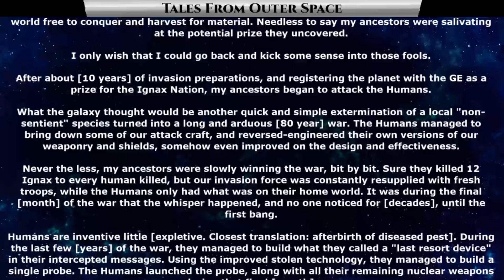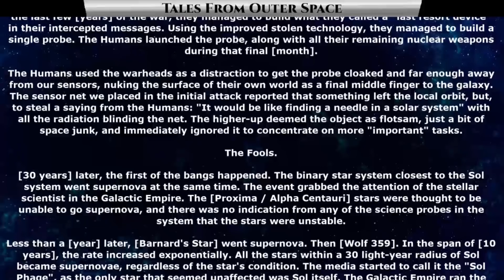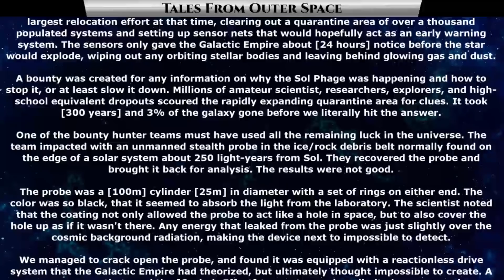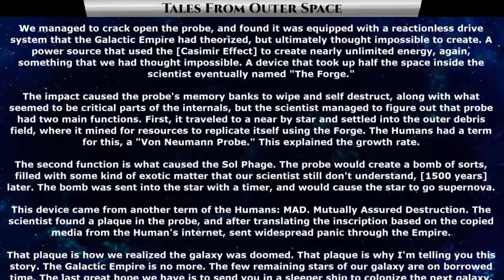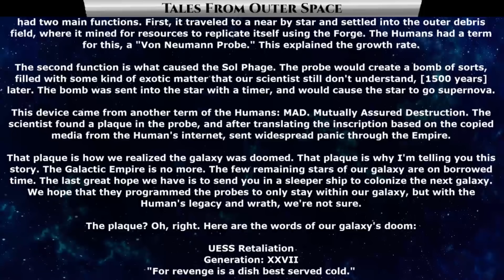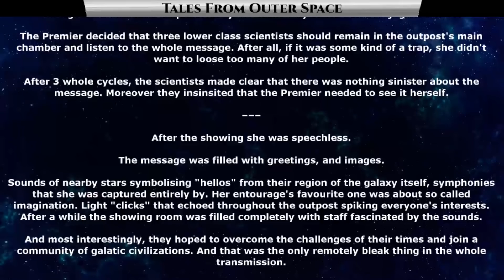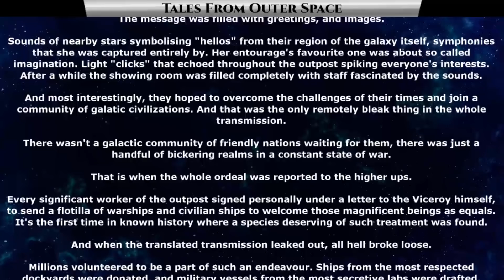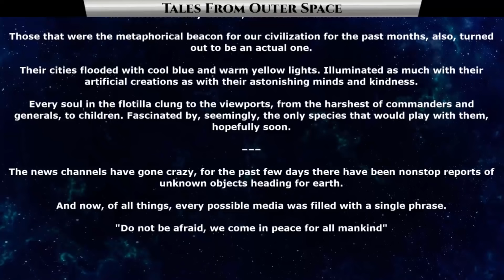Best Sci Fi Storytime 1464 - Best Served Cold & Those that thrive in light | Humanity\Humans F Yea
{TimeStamps}
00:00 Intro
00:23  Best Served Cold
08:08 Those that thrive in light

Thank you to Tier 4 and 5 Patreons and Channel Members:
FallenAngeI
VulDwiin
James Kay
Ágoston Szabó
MrBishop077
angry t1t5
AzureKaizen
TheEveryDayNittwit
H-Town_F2
Brenton Verlo
john silva
LanScaper
William Howard
Sergeant Boomer
John Shafer
Brian Means
Elim Tevir
Henry Hammerhead
Trevor Smith
Slackers United
B-Robbo
Robothaus
Ithilia
Ryan Barkenhagen
Blue Dragon
Cam Maxwell
Casper Arnholtz
ANGRY MARINE
Lord Azrekahl
WhiteVan420
Arcaylian
Oakfield